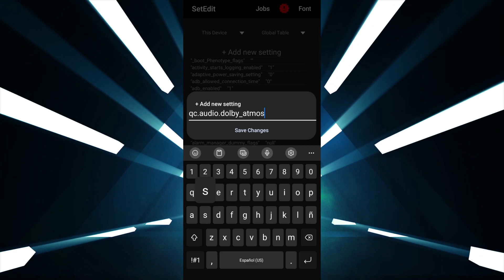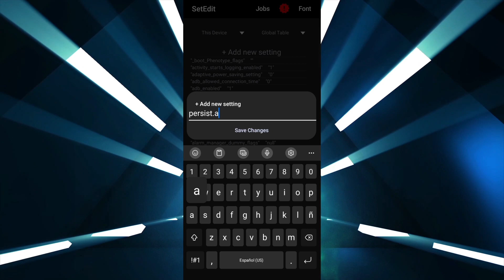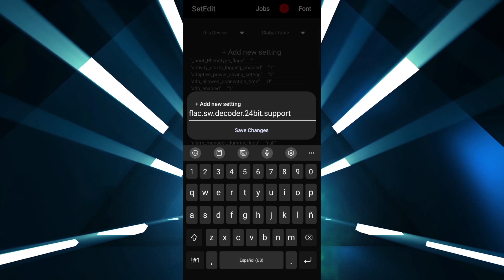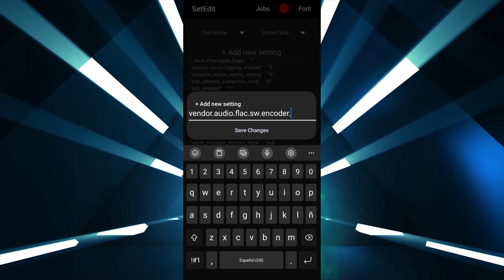improve audio quality SetEdit - No Root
attention📌
¡these codes may not work on some devices!

there is no damage when using these codes

(No ClickBait-Fake-Spam-harmful or dangerous)

This video No  Contains harm, spam, fake, danger, harm or risk

💖All legal💖

part 1/8

you are not allowed to edit in the global table?
here is the video to access